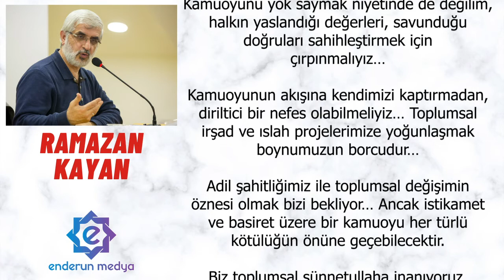Kamuoyu Tabusu - Ramazan KAYAN - Sesli Makale